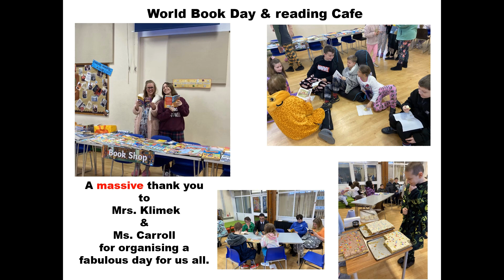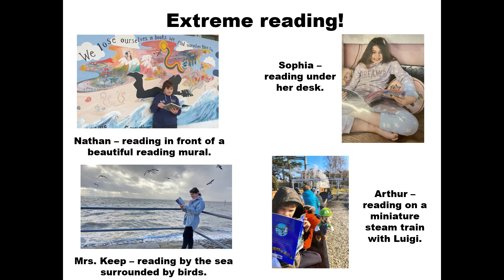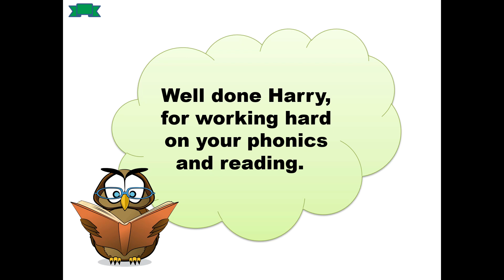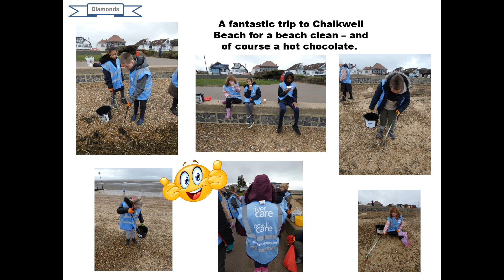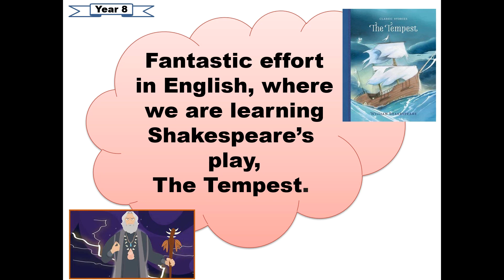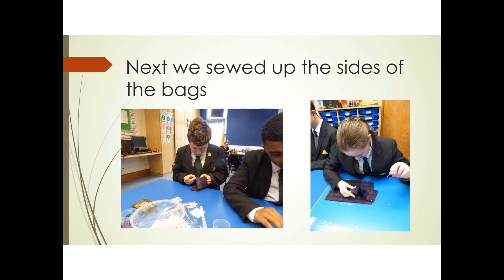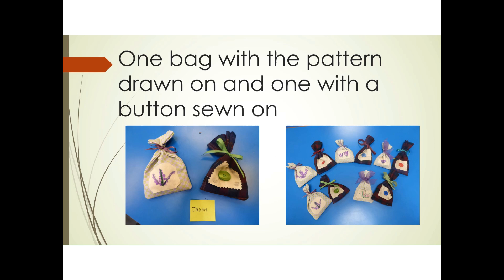golden book 3.3.23